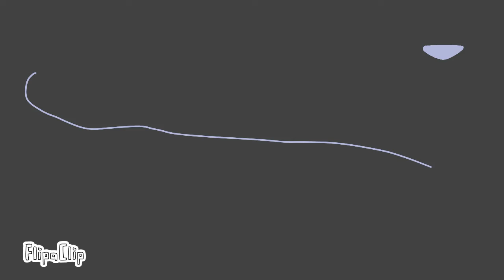Sacrifice 2 | Animation meme | Some Quentin Lore